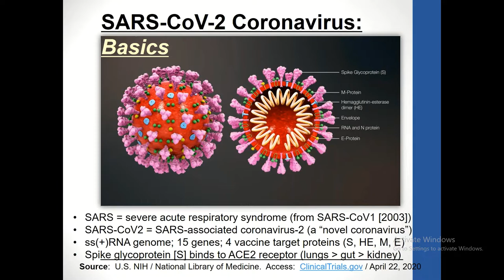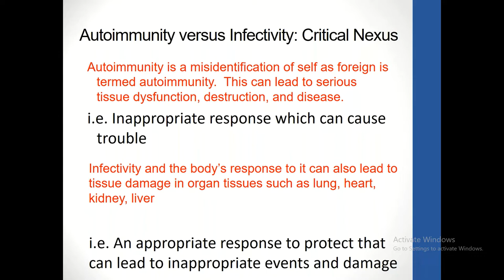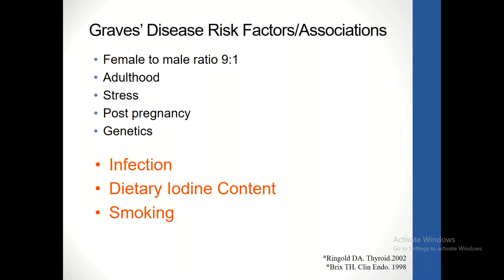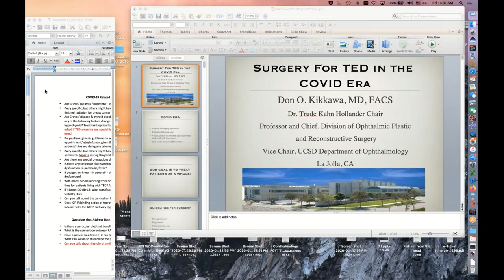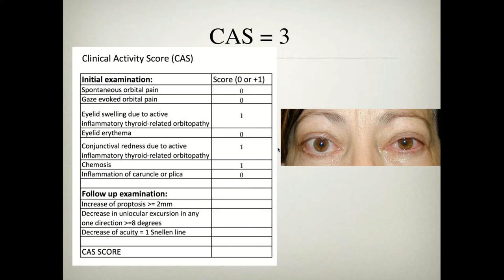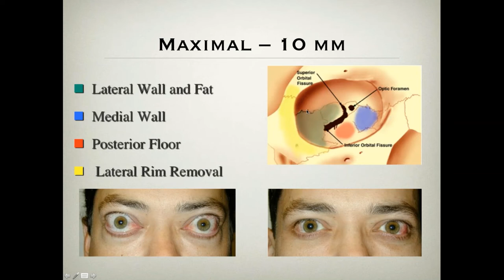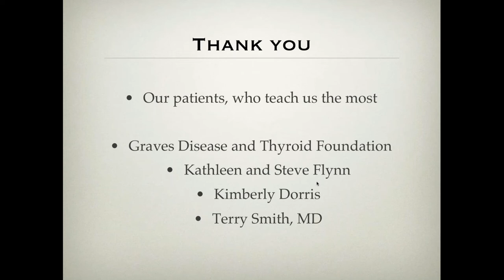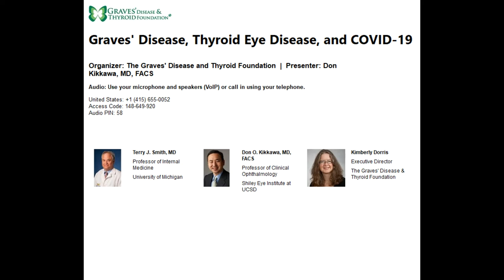Graves' Disease, Thyroid Eye Disease, and COVID-19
Webinar hosted by the Graves' Disease and Thyroid Foundation on April 24, 2020. Featured presenters:

Terry J. Smith, MD
Dr. Smith serves as Frederick G.L. Huetwell Professor of Ophthalmology and Visual Sciences, and Professor of Internal Medicine, University of Michigan Medical School. Dr. Smith served as principal investigator for research into TEPEZZA (teprotumumab-trbw).

Don O. Kikkawa, MD, FACS
Dr. Kikkawa is Professor of Clinical Ophthalmology, Chief of the Division of Ophthalmic Plastic and Reconstructive Surgery, and Vice Chairman at the University of California at San Diego (UCSD) Department of Ophthalmology and UCSD Shiley Eye Institute in La Jolla. He is co-director of the UCSD Thyroid Eye Center.